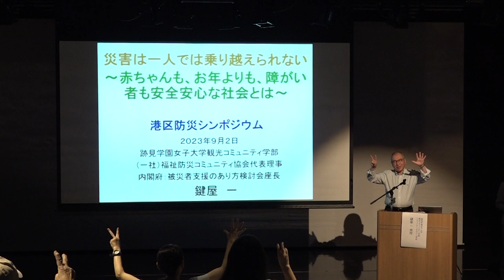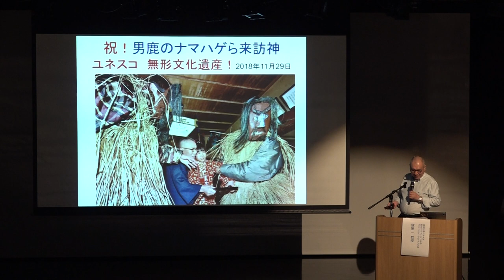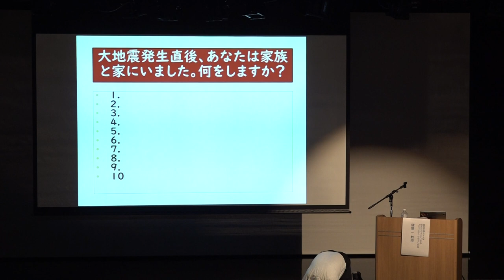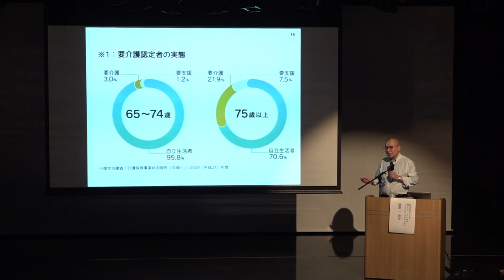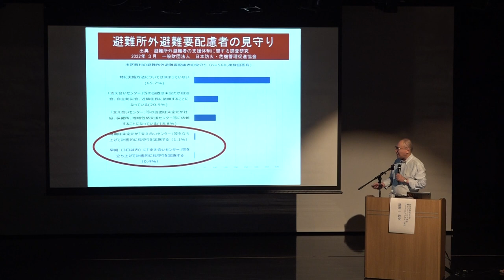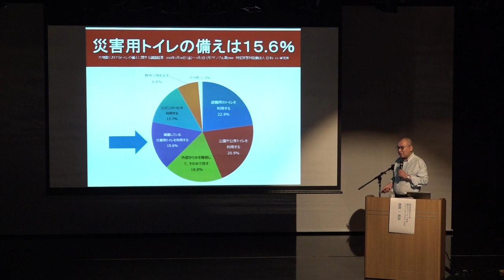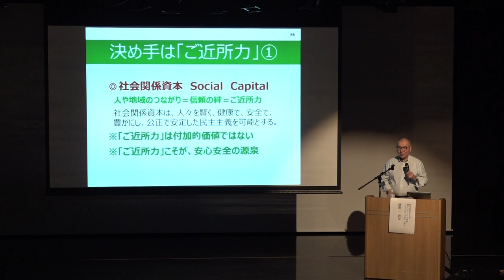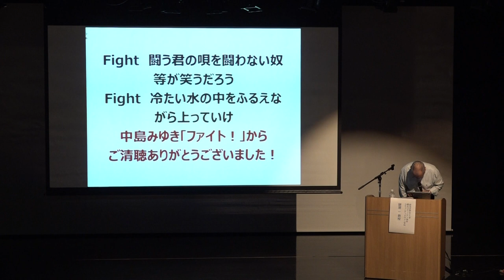一人では乗り越えられない災害～避難時における助け合い～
関東大震災から100年を契機として、港区全体の防災力（自助）向上を目的とした動画です。